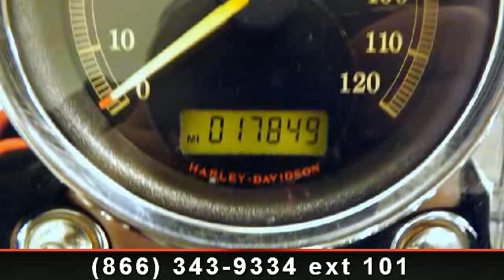2008 Harley-Davidson FXDL - Dyna Glide Low Rider - RideNow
Super Clean Low Rider With All The Goodies!